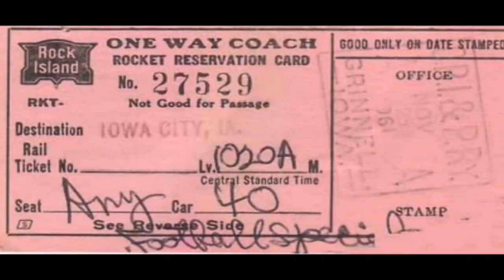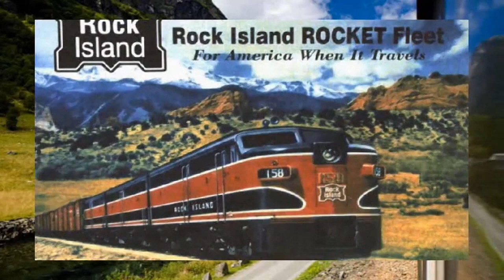Weavers - Rock Island Line, Music Video, Dolby